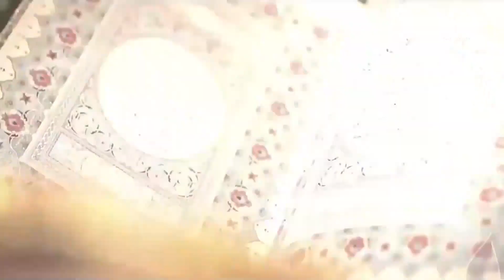آیین زندگی | استاد عبدالحلیم مخلص | اتفاقات پس از مرگ